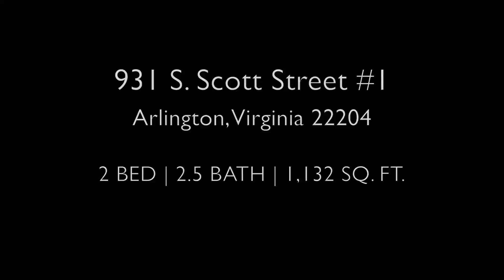931 S Scott Street #1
Luxury living in a super convenient location! Newer 2-story condo in the heart of Arlington w/private entrance, open layout, private patio, washer/dryer & common fenced yard (great for dogs!) in an intimate pet-friendly complex w/low monthly fees! Minutes to 2 metros, Sienna Park, the Pentagon, Columbia Pike stores, dining, tot-lot, parks & sports courts!